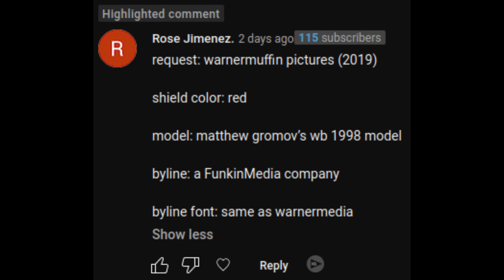[Request] Warnermuffin Pictures